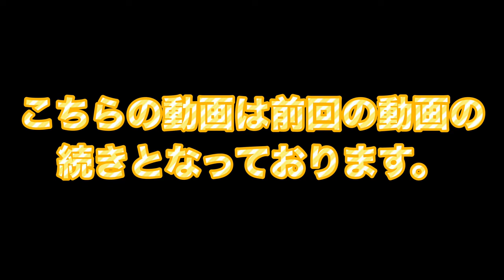【後編】チームで一番下手だった無名選手がJリーガーになれた話。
大学時代、チームで一番下手だった夫が
Jリーガーになったよ〜っていうお話です。

過去の苦労と葛藤、周りの助言があっての今なんだと感じました。

こちらは前回の動画の続きになっています！
ぜひ、そちらも併せてご覧ください♪

FC琉球→水戸ホーリーホック→(現)モンテディオ山形

･･･元OL/料理初心者